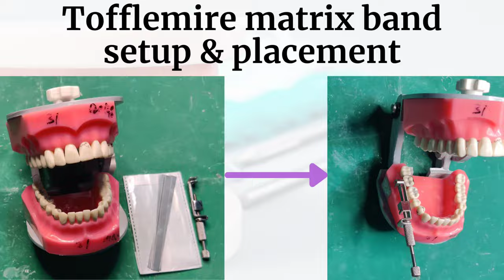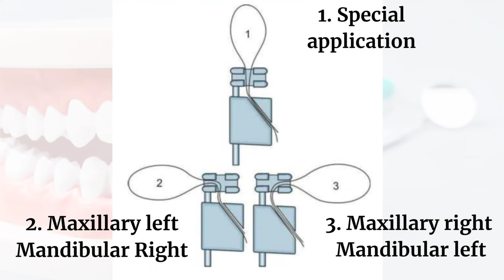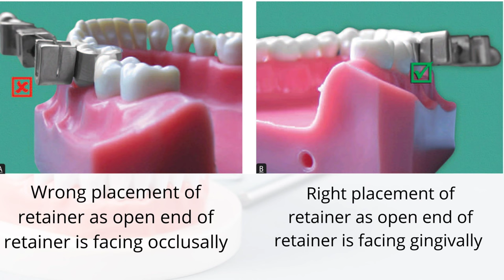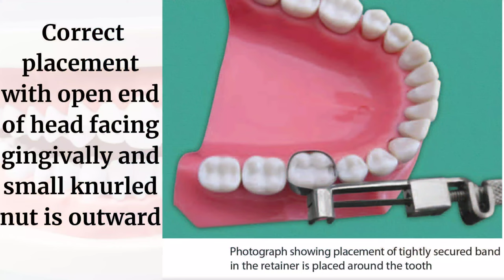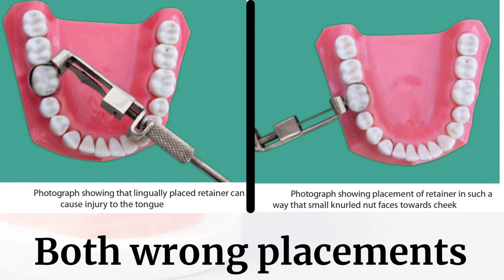Tofflemire Retainer Parts, Matrix Band (setup and placement) | Universal Matrix | Matricing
Tofflemire retainer parts , matrix band  setup and placement | Tofflemire Universal Matrix band retainer | Matricing
Preclinical endodontics